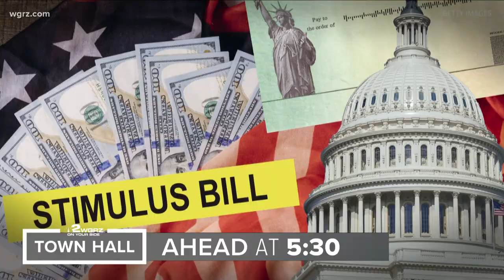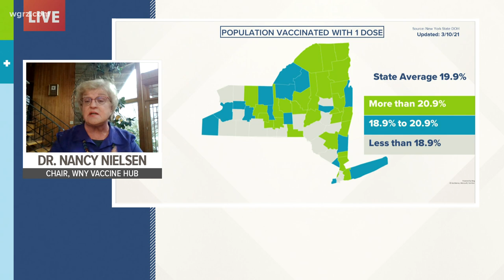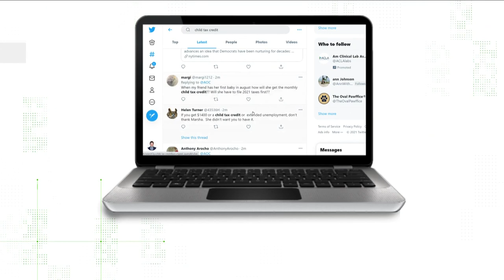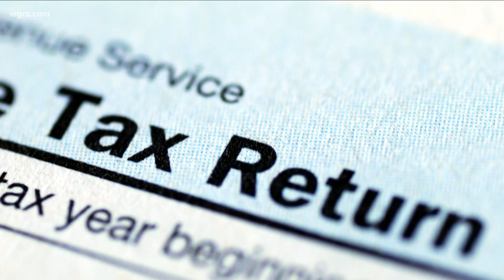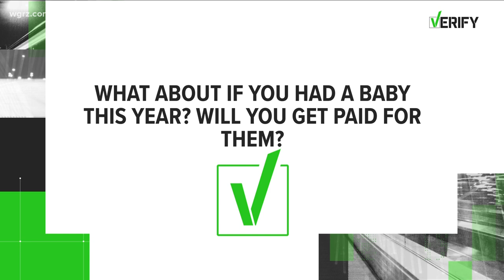Wednesday Town Hall Segment One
Dr. Nancy Nielsen. She's chair of the Western New York Vaccine Hub... and Senior Associate Dean for Health Policy at U-B's medical school.